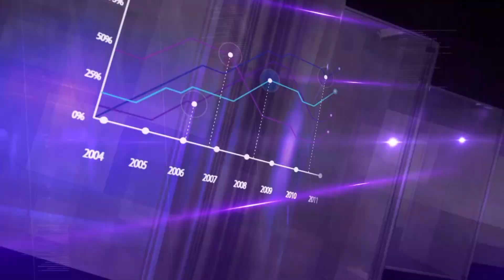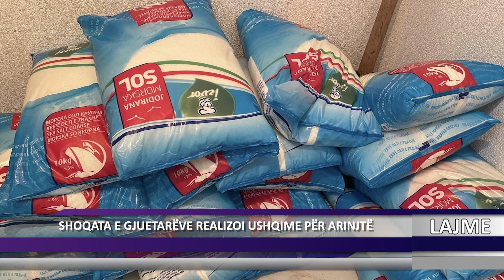DNEVNIK ALB 27 11 2023